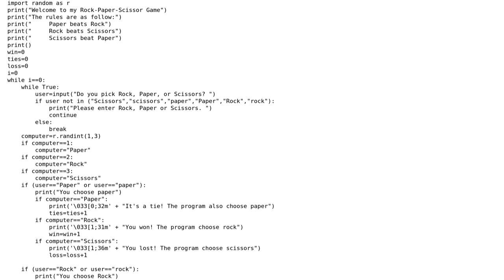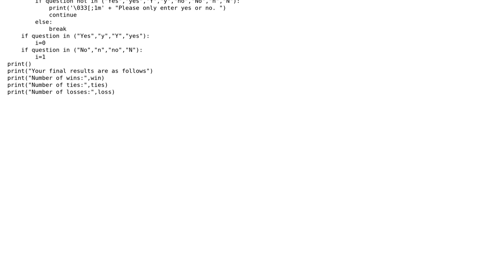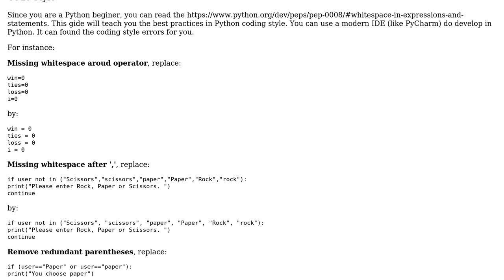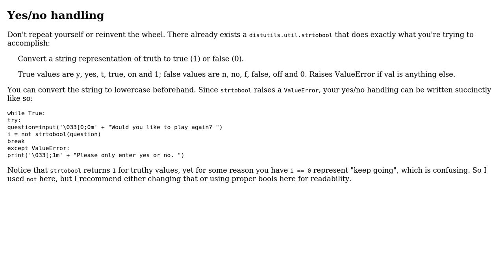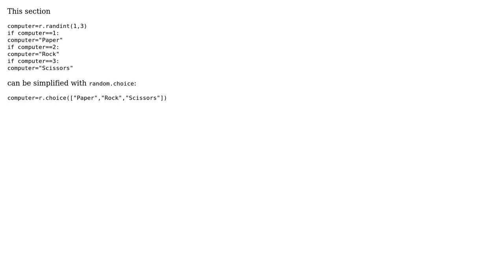Rock Paper Scissors in Python (3 Solutions!!)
Rock Paper Scissors in Python

With thanks & praise to God, and with thanks to the many people who have made this project possible! | Content (except music & images) licensed under CC BY-SA | Music | Images & others | With thanks to user user141492 user NinjaWarrrior user Laurent LAPORTE user Jamal user CalculatorFeline and the Stack Exchange Network Trademarks are property of their respective owners. You are responsible for your own actions.